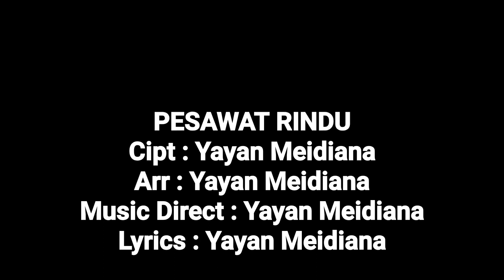Aira - Pesawat Rindu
Hallo, Starlight Music Indie
Ada penyanyi solois baru nih...
Muda, berhijab tapi suaranya bikin adem hati.
Perkenalkan Aira Nuy yang biasa di panggil Aira.
Single lagu berjudul Pesawat Rindu
Buat yang LDR an...jangan kuatir di temani oleh pesawat rindu nya Aira.

PESAWAT RINDU
Penyanyi : Aira
Cipt : Yayan Meidiana
Arr : Yayan Meidiana
Music Direct : Yayan Meidiana
Studior Record :
Yoga Record
Profesional Midi
Produksi : Starlight Music Indie
Management : Starlight Entertainment Indonesia.

Pesawat Rindu
Bercerita tentang pasangan yang memiliki hubungan jarak jauh atau LDR.
lagu ini untuk meyakinkan pasanganmu yang jauh agar tidak ragu karena ada pesawat rindu yang selalu yang kabarkanmu...